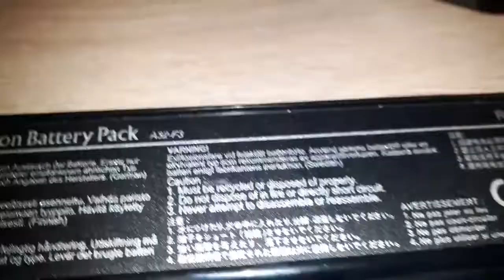ASUS Li-ion Battery Pack A32-F3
Inside ASUS Li-ion Battery Pack A32-F3